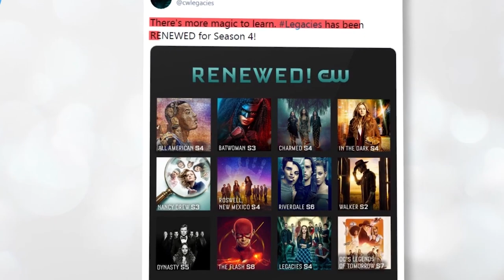LEGACIES Season 4 First Look (2021) With Danielle Rose Russell & Jenny Boyd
About Legacies:
Legacies is an American fantasy drama television series, created by Julie Plec, that premiered on The CW on October 25, 2018. It is a spin-off of The Originals and features characters from both that series and its predecessor, The Vampire Diaries. Danielle Rose Russell stars as the 17-year-old Hope Mikaelson, continuing the role she originated in the fifth and final season of The Originals. Matt Davis also features prominently in the series, reprising his role as Alaric Saltzman from The Vampire Diaries. In January 2019, The CW renewed the series for a second season which premiered on October 10, 2019. In January 2020, The CW renewed the series for a third season.

Legacies follows Hope Mikaelson, the daughter of Klaus Mikaelson and Hayley Marshall, who is descended from some of the most powerful vampire, werewolf, and witch bloodlines. Two years after the events of The Originals, 17-year-old Hope attends the Salvatore School for the Young and Gifted. The school provides a haven where supernatural beings can learn to control their abilities and impulses.
Danielle Rose Russell as Hope Mikaelson: A 17-year-old orphan and student at the Salvatore School for the Young and Gifted who is descended from some of the most powerful vampire, werewolf, and witch bloodlines via her parents Klaus Mikaelson and Hayley Marshall. The character was first introduced on The Originals.

Aria Shahghasemi as Landon Kirby: Rafael's foster brother and an old acquaintance of Hope who eventually becomes her boyfriend and fellow student at the Salvatore School. Initially thought to be a human, he is then suspected of being a supernatural being, and is later revealed to be a phoenix. The character was first introduced on The Originals.
Kaylee Bryant as Josie Saltzman: A witch and student at the Salvatore School. She is Alaric's 15-year-old daughter, Lizzie's twin, and was named after her biological mother, Josette "Jo" Laughlin of the powerful Gemini coven. Josie is deferential to her sister Lizzie, and lacks self-confidence. The character was first introduced on The Vampire Diaries
Jenny Boyd as Lizzie Saltzman: A witch and student at the Salvatore School. She is Alaric's 15-year-old daughter, Josie's twin, and was named after Elizabeth Forbes, the late mother of the twins' surrogate mother, Caroline Forbes. Lizzie is narcissistic, and is prone to emotional meltdowns. The character was first introduced on The Vampire Diaries.

Quincy Fouse as Milton "MG" Greasley: A good-natured vampire who works as Alaric's student aide and is friendly with the Saltzman twins.
Peyton Alex Smith as Rafael Waithe: A recently triggered werewolf and Landon's foster brother. After suffering an abusive childhood in the foster system, he becomes a student at the Salvatore School.
Matt Davis as Alaric Saltzman: Josie and Lizzie's father and the human headmaster of the Salvatore School. Davis described Alaric's role in the series as "somewhere between Professor X and Dumbledore". The character was first introduced on The Vampire Diaries.
Chris Lee as Kaleb (season 2; recurring seasons 1–2): A vampire student who is revealed to be drinking the blood of humans, a practice that is banned at the school.

Cast:
danielle rose russell, kayle bryant, jenny boyd, matthew davis, aria shahghasemi, Peyton Alex Smith, Quincy Fouse, Thomas Doherty, Lulu Antariksa, Zach Roerig & Nick FInk

Directed by: Paul Wesley
Written by: Michael Suby
Produced by: The CW